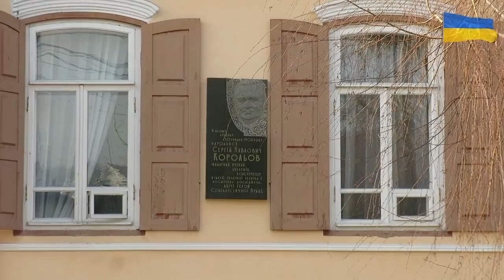IAF Member: The Sergei Korolev Space Museum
Sergei Korolev is considered by many as the father of practical astronautics. He was involved in the development of the R-7 Booster Rocket, Sputnik, and launching Laika and the first human being into space.